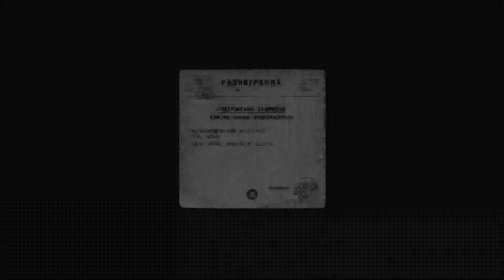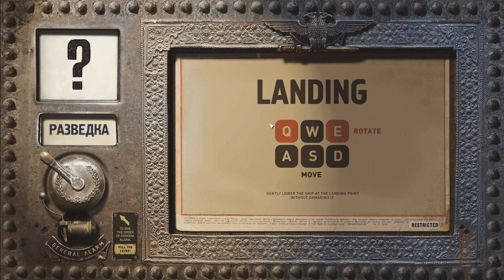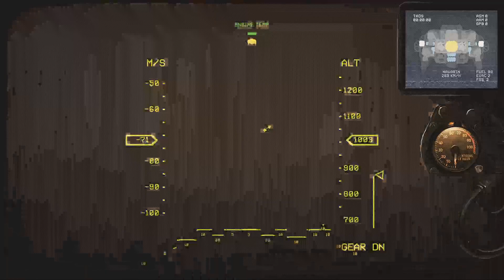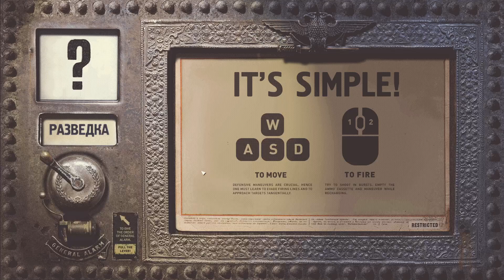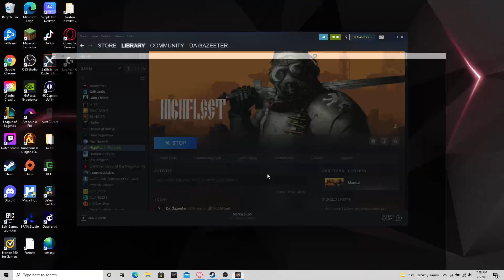Trying out this one